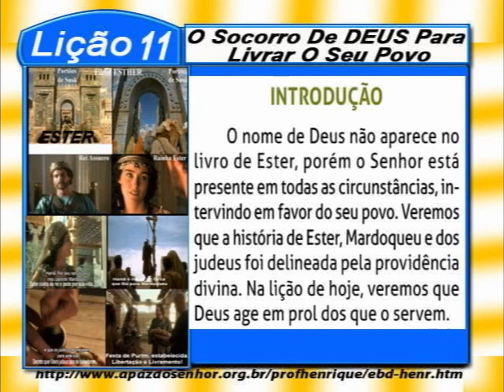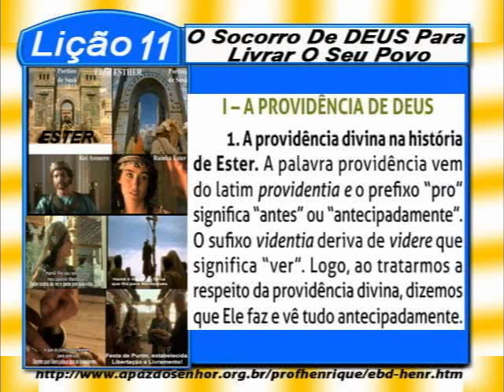Lição 11, O Socorro De DEUS Para Livrar O Seu Povo, 2 parte, 4Tr16, Ev Henrique, EBD NA TV